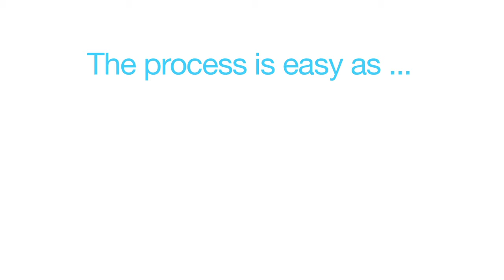Video Marketing for Dentists San Jose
Get More Patients. Reach More People.

Dental Video Marketing is a great way to reach a broader group of patients with the services you offer. Green Gorilla is a boutique Marketing Company that SPECIALIZES in Video Production and Video Marketing for Dental Professionals in San Jose CA

We give personalized attention to every client. We work with you to create high quality videos that introduce you and your practice to new patients and show them all the wonderful ways you can help them have a great and healthy smile.

We work with Cosmetic Dentists, Oral Surgeons, Pediatric Dentists and Orthodontists to make Marketing and Educational Videos useful for your Website and Social Media Marketing. Our goal is to excite people about you and your practice and DENTIST VIDEO MARKETING is one of the best ways to do that!